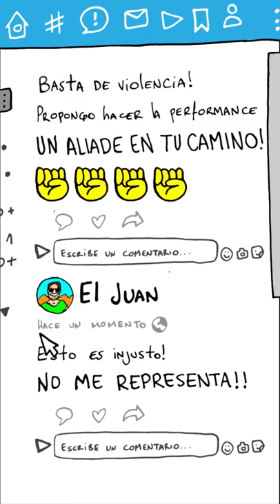Silvia y La Normalidad - Capítulo 11 - Temporada 2